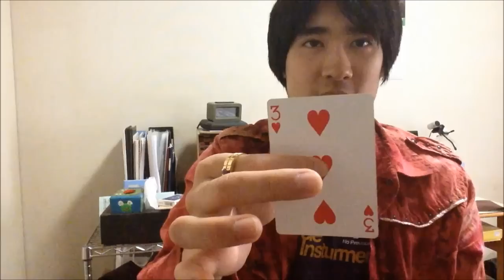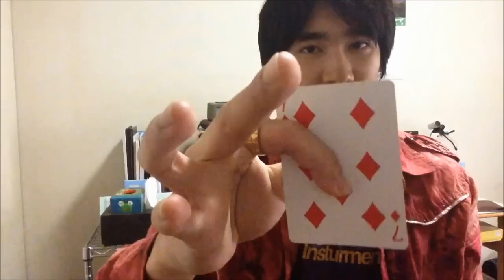モーニングスター(Morning Star) Tutorial(解説動画)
Morning Starの解説動画となります＾＾
(載せる際は名前不明のテクニックでしたが、親切な方に教えていただきました(笑))

※実演動画の流れの解説とは多少異異なる場合がありますが

SNS

(宜しければフォロー、よろしくお願い致しますm(_ _)m)